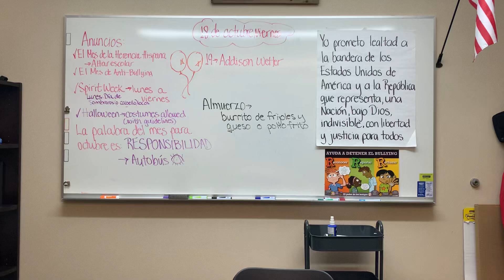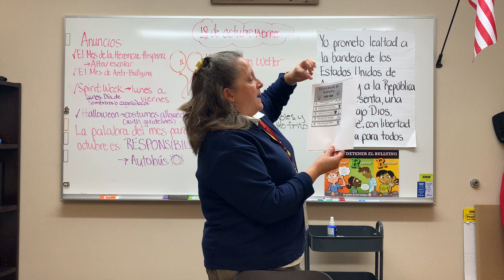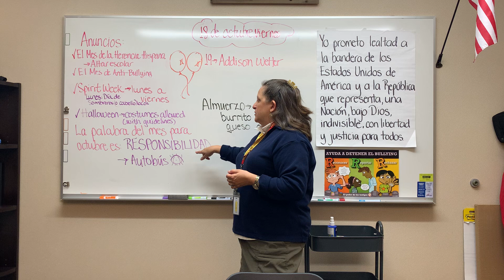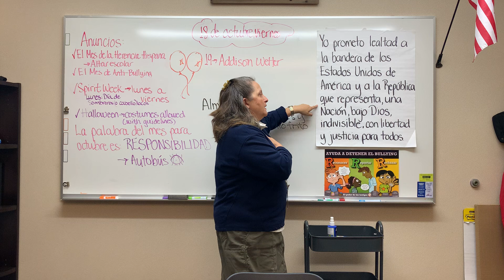October 18,2024 Morning Announcements